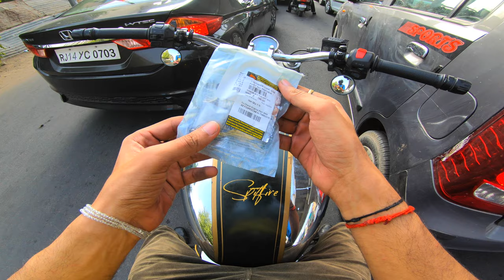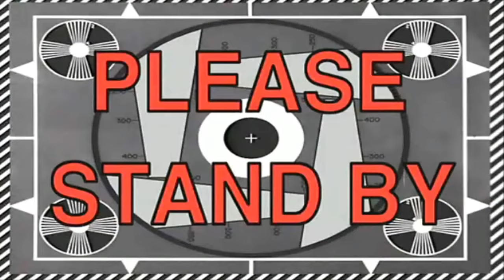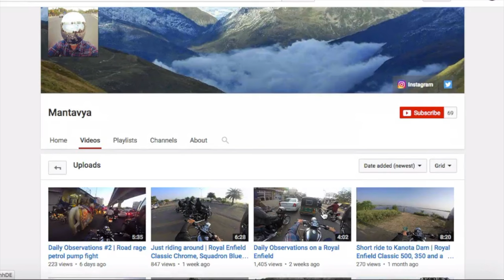Disk Brakes Failed on Royal Enfield